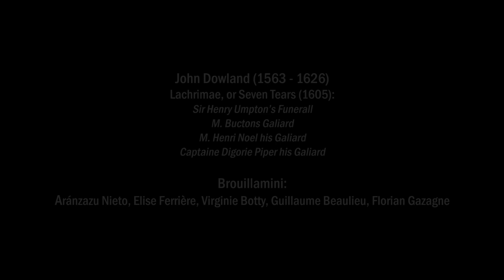John Dowland | Lachrimae, or Seven Tears (1605) | Consort Brouillamini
Consort Brouillamini:
Guillaume Beaulieu
Aránzazu Nieto
Elise Ferrière
Virginie Botty
Florian Gazagne

John Dowland
Lachrimae, or Seven Tears (1605):
Sir Henry Umpton’s Funerall
M. Buctons Galiard
M. Henri Noel his Galiard
Captaine Digorie Piper his Galiard

XVII Festiwal „Muzyka w Raju”
August 2019